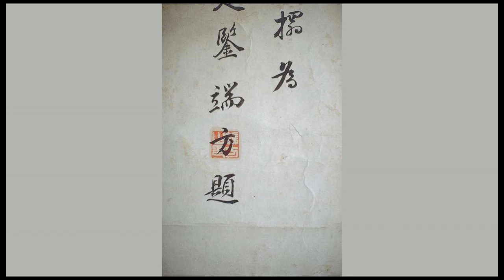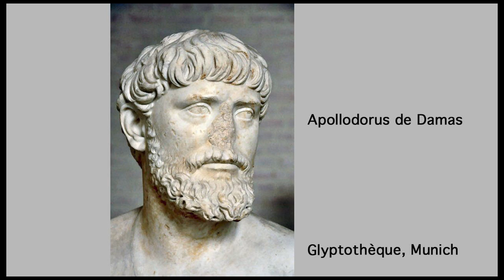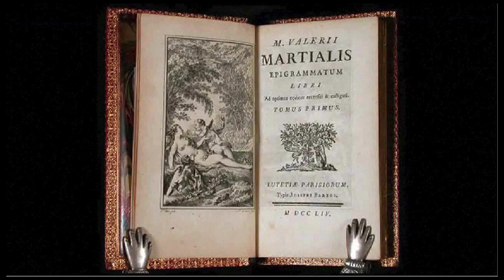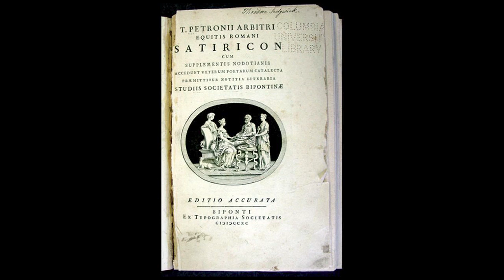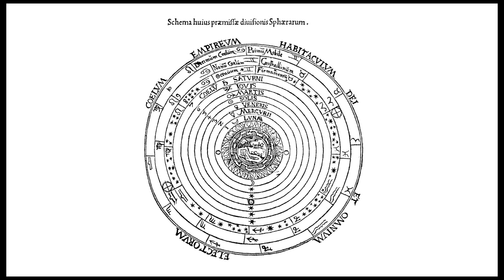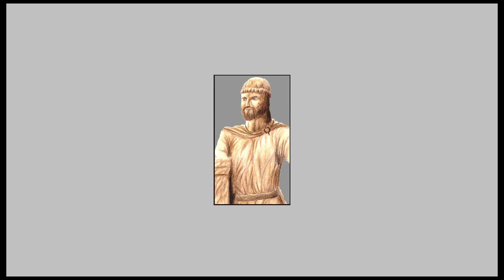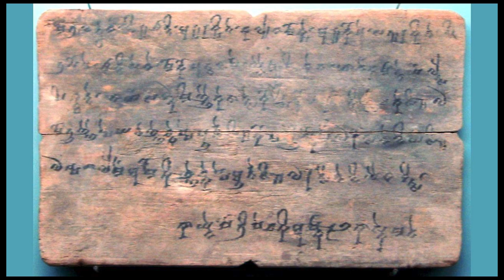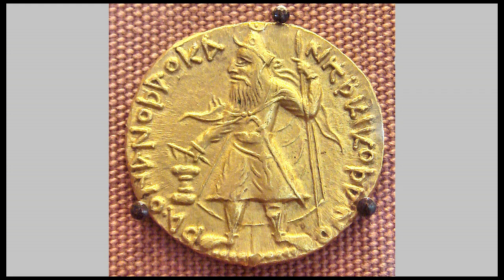Les voies oubliées [7] - Paris musée Guimet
105: le ministre de l'agriculture, l'enuque Cai Lun, offre à l'empereur Ho-di une première feuille de ce "support parfait, propre à porter l'encre et le pinceau" que nous appelons tout simplement le papier.
Ier siècle av. J.-C. - IIe siècle apr. J.-C., dynastie Han